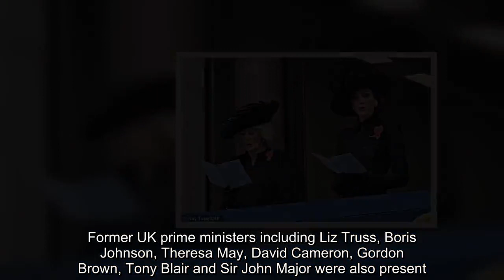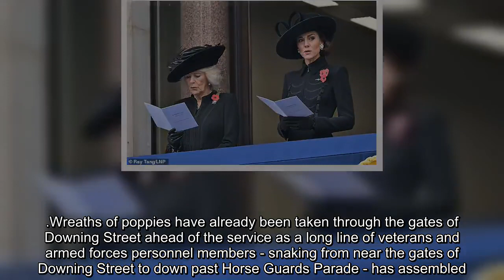Kate cuts a solemn figure in an elegant black outfit as she joins Queen Camilla on a balcony